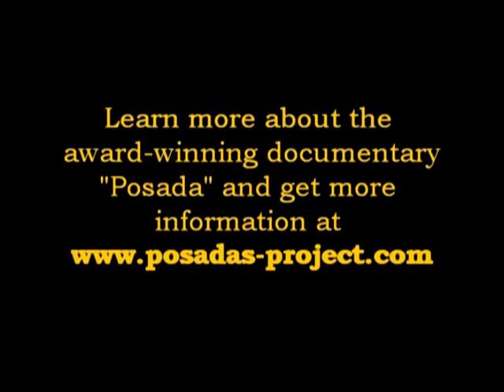America's Cutest Mariachi & Las Posadas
The Lopez Family from Spokane, WA is the family that "plays and prays together." This adorable family mariachi shares a little bit about Las Posadas, a beautiful Mexican Christmas tradition.

This film was produced by the Gonzaga Film Club in collaboration with Gonzaga's Hispanic club, La Raza Latina, on behalf of the Posadas Project.